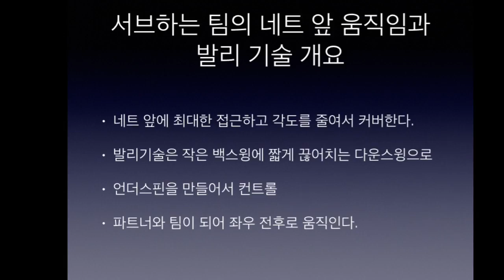정진화테니스레슨-123회 복식경기/서브하는 팀의 네트 앞 움직임과 발리기술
테니스넷(tennisnet.co.kr)운영자 정진화교수의 테니스레슨시리즈 123회 복식경기/서브하는 팀의 네트 앞 움직임과 발리기술